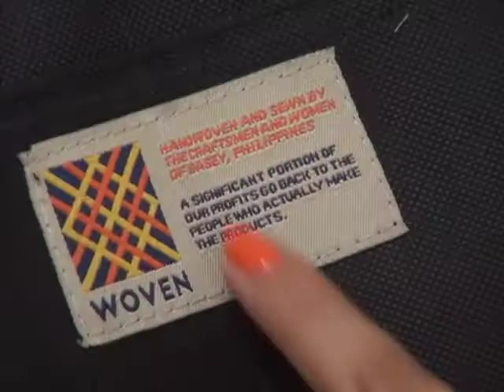Ph Small Businesses